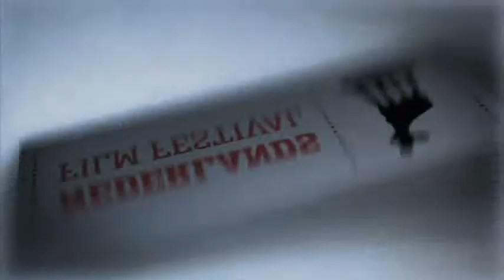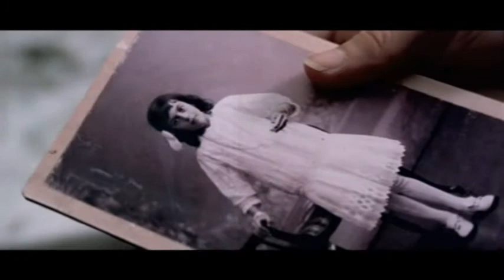Atlantis - interviews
Festival interviewde regisseur Digna SInke en actrice Pitou Niclaes over de nieuwe Nederlandse speelfilm Atlantis.